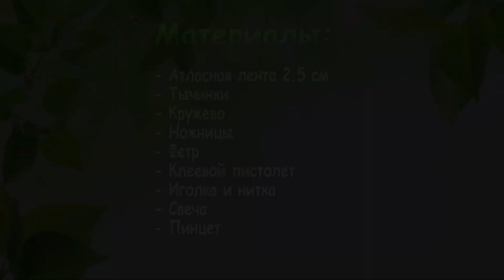Резинки "Канзаши" с розами. Канзаши Мастер- класс. Kanzashi Tutorial.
Всем привет! В этом мастер-классе "канзаши" я покажу, как сделать красивые резиночки для волос с розами. Розы "Канзаши" выполнены из атласной ленты 2,5 см.Такие резиночки "канзаши", созданные своими руками прекрасно украсят любую прическу.

Надеюсь видео Вам понравится. Это очень вдохновляет и мотивирует!

DIY канал "HandiWork" посвящен полезным, интересным, оригинальным и красивым вещам, которые можно сделать своими руками!

На моем канале можно найти:
❀ Различные DIY идеи;
❀ интересные идеи по организации рабочего места и времени;
❀ мастер-классы в технике "канзаши"(украшения из лент);
❀ влоги о творческих покупках;

Присоединяйтесь к моему каналу и мы будем вместе творить красоту своими руками, креативить и развиваться!